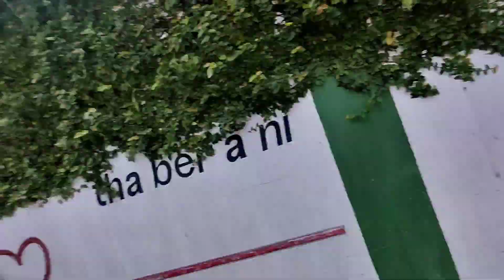Aizawl Street Food/Mizoram